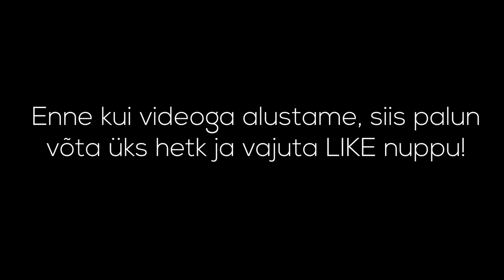EESTI AINUS GIGOLO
Kui tahad näha veel saate "Eksperiment" reacte, siis vajuta palun laiki!